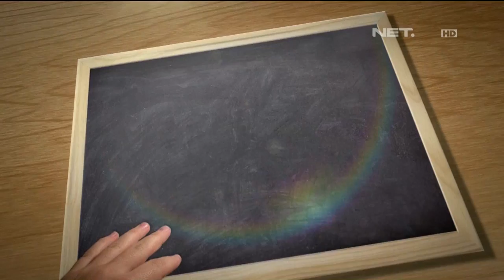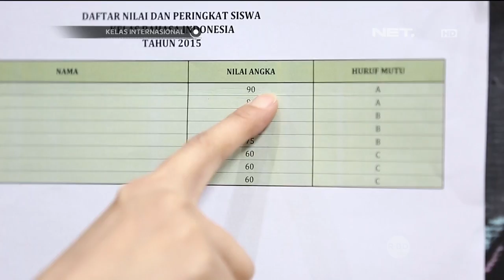Kelas Internasional Episode 94 - Kotaro Dilema - Part 1/3